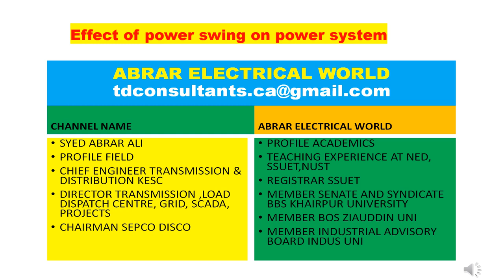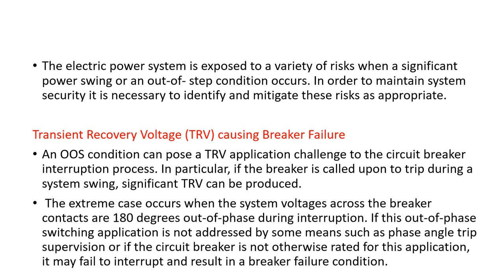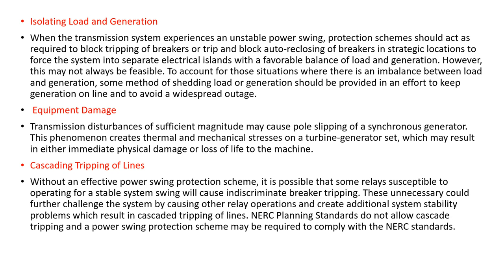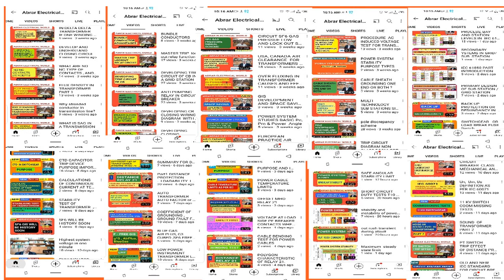Effect of power swing on power system. Lecture prepared from paper mentioned in this presentation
PROF.ALI explanation through slides. please see other interactive classroom setting lectures for complete understanding